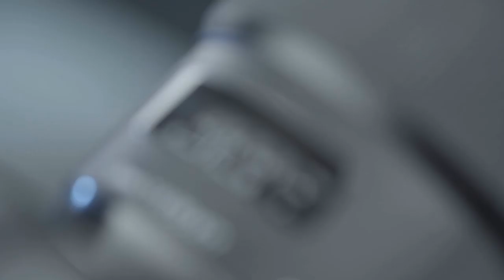CÓMO POSAR EN FOTOS: 7 TIPS QUE TIENES QUE CONOCER antes de HACERTE OTRA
CÓMO POSAR EN FOTO PARA QUE SALGAS DE LA MEJOR MANERA

00:00 Inicio
01:40 Siéntete cómodo
01:59 Atención a tu postura
02:28 Halaga tus atributos
02:52 Sé sincero
03:02 No tengas miedo
03;21 Alinea la cámara
03:48 Cierre

Visita nuestro sitio asociado de Amazon para productos de tu interés: